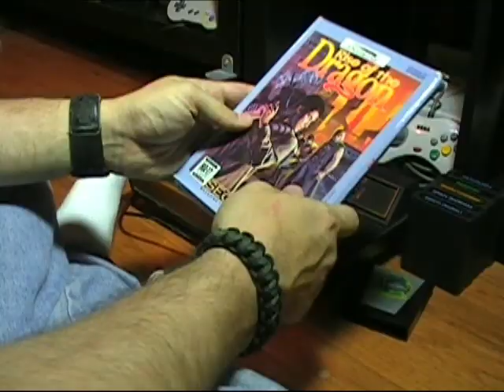My Life with SEGA - Rise of the Dragon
No, it's not a pornographic video game; it's a point-and-click adventure for the Sega CD. Much to my surprise in 1993, it's a fucking good one!